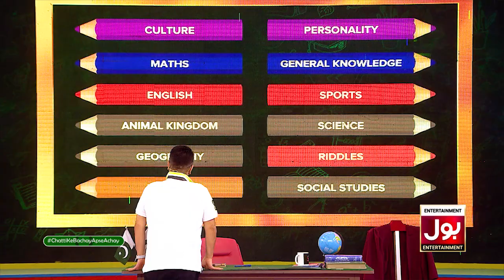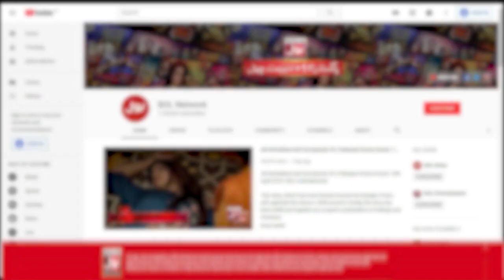Ahmad Ali Butt Nay Di Qasim Shah Ko Kesi Lalach? | Chatti Ke Bachay Apse Achay |BOL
Ahmad Ali Butt Nay Di Qasim Shah Ko Kesi Lalach? | Chatti Ke Bachay Apse Achay | Ahmad Ali Butt Show | BOL Entertainment